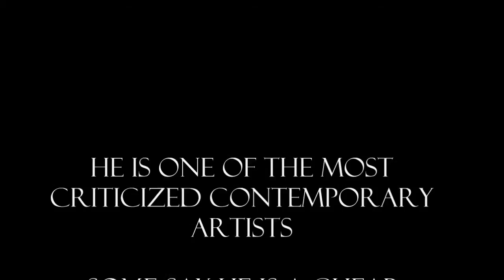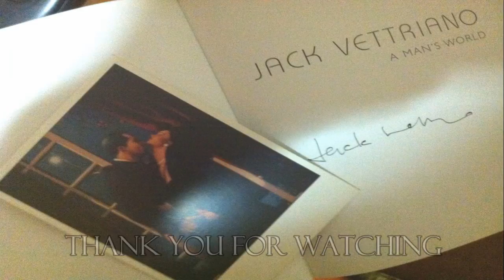Jack Vettriano - Art and Passion (HD)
This is not a commercial video.
It is a video to honor the artwork of Jack Vettriano.

The use of the music in this video is not allowed without express and prior written consent of the composer and of the company DGPRESS & ADVERTISING LtD